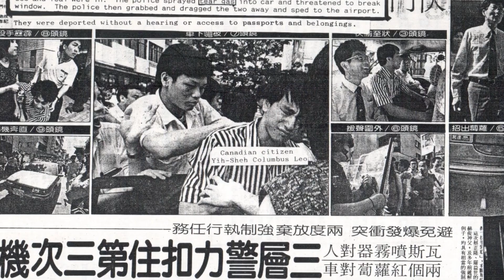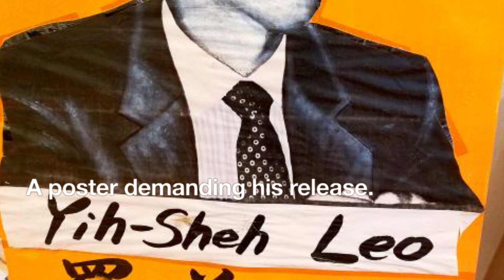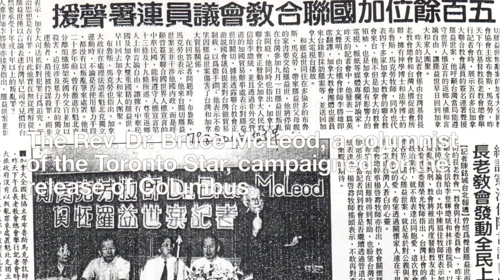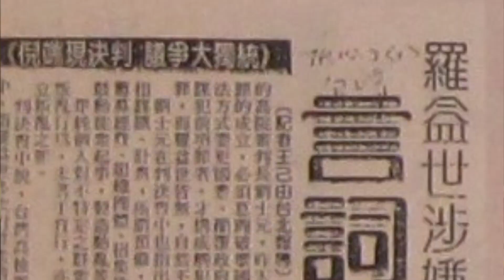Columbus Leo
Y-S Columbus Leo's dedication to democracy and independence for Taiwan led him to risk personal safety, resulting in his arrest and international outcry. His courage and commitment inspired others and set a legal precedent, decriminalizing the advocacy for Taiwan's independence.